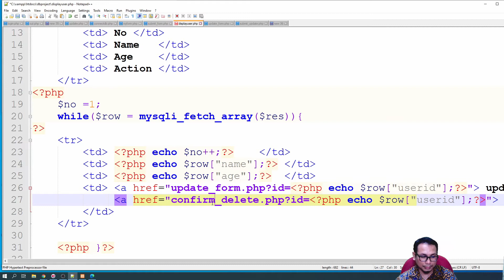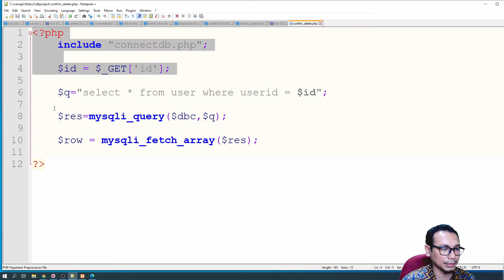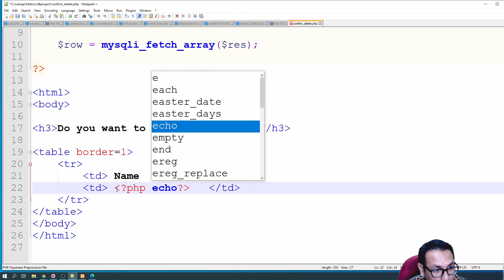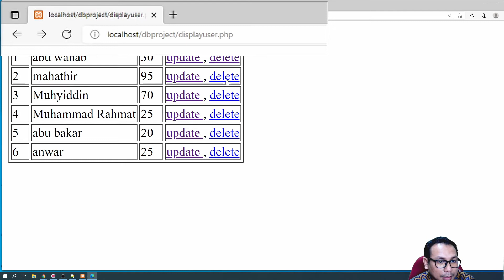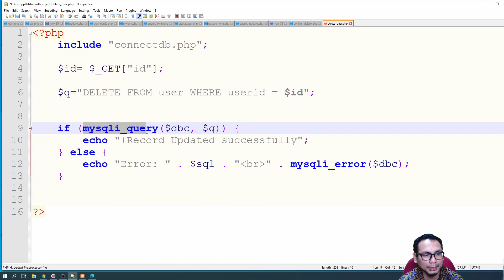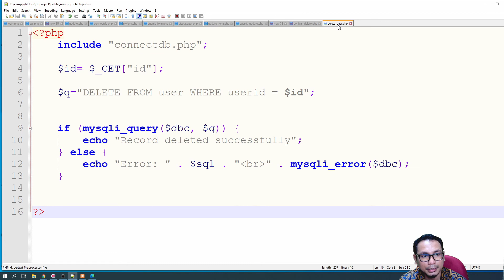PHP Programming: MySQL Delete Data